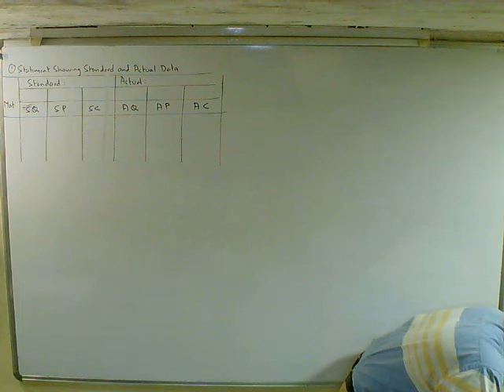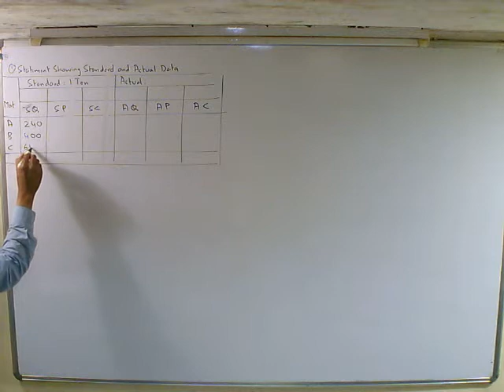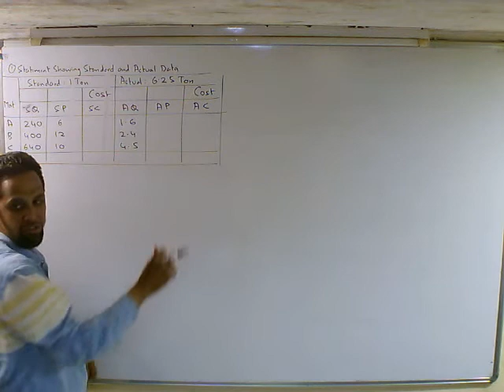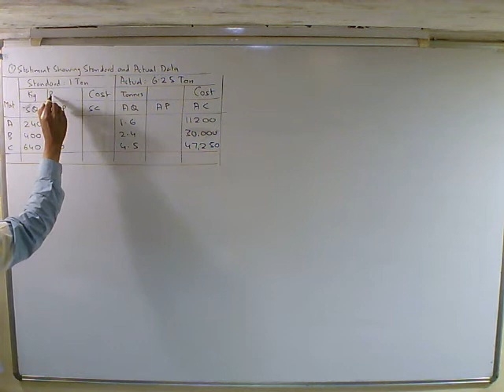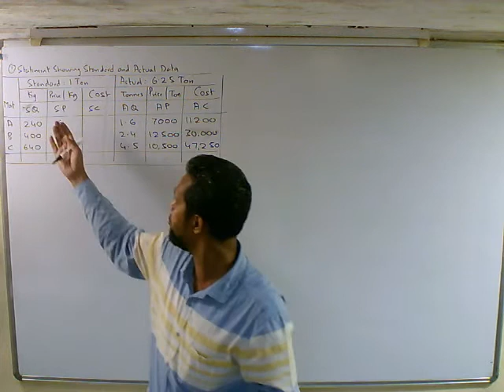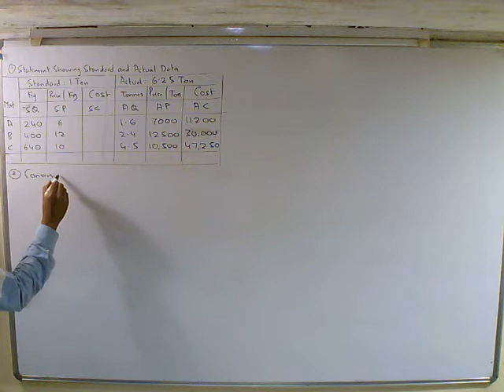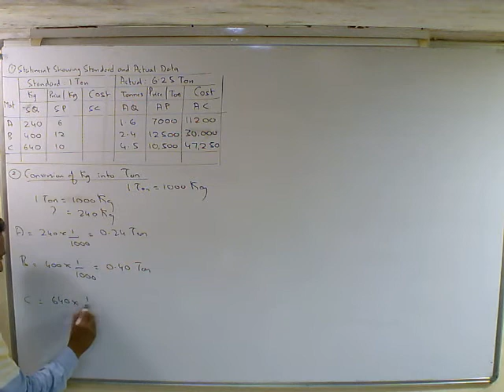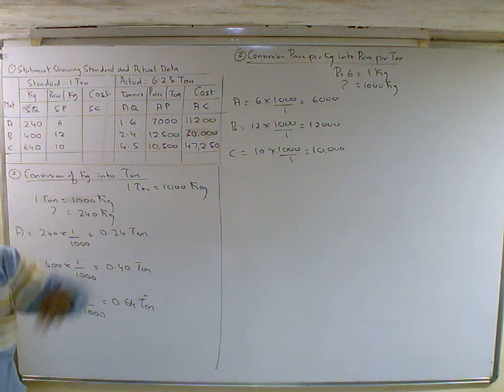Standard Cost - Material Variance 3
TYBAF / MCom
Subject: Cost Accounting
Chapter: Standard Costing
Topic: Material Variance

Q.1
The standard material cost for a normal mix of one tonnes of Chemical X is bases on:
Chemical:          A    B   C
Usage (Kg):        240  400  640
Price per Kg. (Rs): 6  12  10

During a month, 6.25 tonnes of X were produced from:
Consumption (Tonnes): 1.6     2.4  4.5
Cost (Rs):      11,200   30,000  47,250
Calculate the material variances.